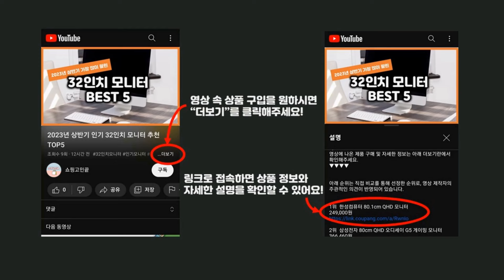2024년 가성비 화원 추천 TOP5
2024년 하반기 가성비 화원 추천 TOP5을 소개합니다.

♥5위   청담플라워 전국1등업체 전국 어디든 3단화환 근조화환 전국 꽃배송 장례식 결혼식 축하 개업 생신 생일 부고 경조 오픈 조문 추모 어버이날  [  48,000원  ]

♥4위   에코플랜트 실내 공기정화 식물 개업식 사무실 이전 승진 까페 개원 집들이 선물 개업 축하 화분 배달 [서울 경기 당일배송]토요일 오후 일요일 주문건 월요일배송, 08. 녹보수, 1개  [  72,900원  ]

♥3위   앙플랜트 은행목 아악무 사랑목 핑크아악무 금과옥 공기정화식물 다육식물 분갈이  [  13,890원  ]

♥2위   제이메이드 개업식물 금전수 + 도자기 화분 + 개업 축하 리본 세트  [  33,900원  ]

♥1위   에코플랜트 금전수 개업 화분 집들이 선물 승진 사무실 이전 병원 개원 식당 개업식 축하 화분 배달 [서울 경기 당일배송]토요일 오후 일요일 주문건 월요일배송, 01. 금전수, 1개  [  59,650원  ]